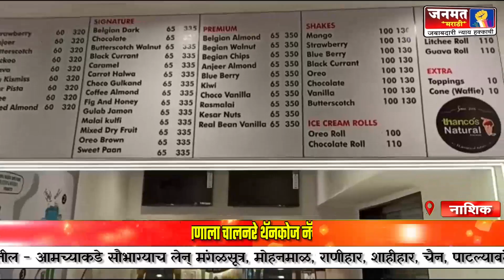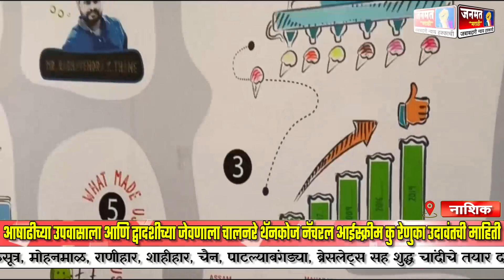आषाढीच्या उपवासाला आणि द्वादशीच्या जेवणाला चालनरे थॅनकोज नॅचरल आईस्क्रीम कु रेणुका उदावंतची माहिती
थॅनकोज नॅचरल आईस्क्रीम कु रेणुका उदावंत